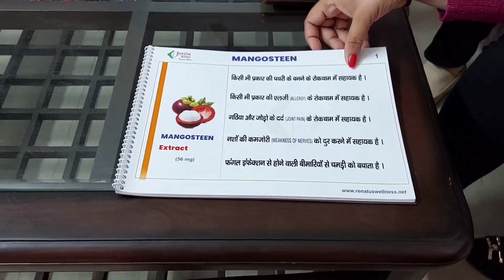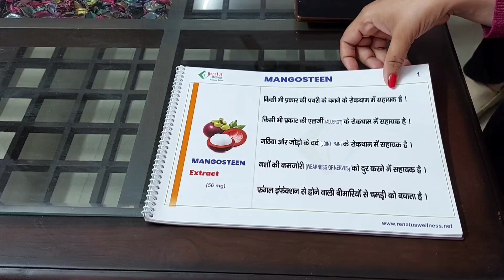Benefits Of Mangosteen in Hindi, फलों की रानी / Herbal Dietary Supplement.RENATUS NOVA PRODUCT.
मैंगोस्टीन में कार्बोहाइड्रेट, फाइबर, वसा, प्रोटीन, (विटामिन- थायमिन (बी1), राइबोफ्लेविन (बी2), नियासिन (बी3), पैंटोथेनिक एसिड (बी5), विटामिन (बी6), फोलेट (बी9), विटामिन सी और एंटीऑक्सिडेंट।
यह पाया गया है कि इसका अर्क किसी भी अन्य प्राकृतिक स्रोतों की तुलना में 20–30 गुना अधिक मुक्त कणों को बेअसर कर सकता है।

मैंगोस्टीन विटामिन सी में अच्छा है जो एक शक्तिशाली पानी में घुलनशील एंटीऑक्सिडेंट है।

मैंगोस्टीन प्रतिरक्षा प्रणाली को मजबूत करने में मदद करता है।

यह एक मजबूत श्वसन प्रणाली का समर्थन करता है और अच्छे स्वास्थ्य को बनाए रखने में मदद करता है।

मैंगोस्टीन में पाए जाने वाले सक्रिय चिकित्सीय यौगिक को एक्सथोन (Xanthones) कहा जाता है। एक्सथोन (Xanthones) स्वास्थ्य लाभ और एंटीऑक्सिडेंट गुणों के गुण से भरपूर फाइटोन्यूट्रिएंट्स का एक परिवार है। मैंगोस्टीन में एक्सथोनस कैंसर कोशिकाओं को मिटाने और नष्ट करने की क्षमता रखता है। कहा जाता है कि मैंगोस्टीन फल में कम से कम 43 ज्ञात एक्सथोन (Xanthones) होते हैं, जिनमें से अधिकांश फलों की दीवार या फलों के बीज कोष में पाए जाते हैं।

एक्सथोन (Xanthones) मुक्त कणों के कारण होने वाले ऑक्सीडेटिव तनाव को कम करने का काम करते हैं। ये एंटीऑक्सिडेंट मुक्त कणों को नुकसान पहुंचाकर, शरीर को विभिन्न बीमारियों – आम सर्दी और फ्लू, कैंसर के जोखिम और हृदय विकारों से बचाते हैं।

एंटी-ऑक्सीडेंट और विटामिन का समृद्ध स्रोत, प्रतिरक्षा को बढ़ाता है। इसमें उच्च विरोधी भड़काऊ गुण होते हैं जो रक्तचाप को विनियमित करने में मदद करता है, और त्वचा के लिए बहुत अच्छा है।